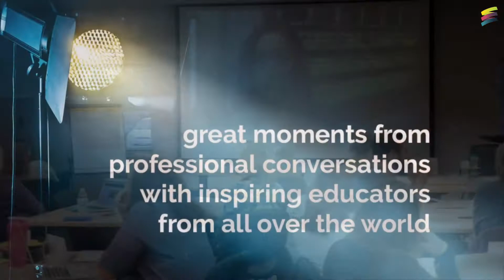Overcoming Impostor Syndrome as an Instructional Coach with Tonya Gilchrest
coachbetter Spotlight is a highlighted section from our full coachbetter podcast. Each week, we share a conversation with inspiring educators from around the world about how we can all coachbetter. You can download the full length in-depth conversations (that same week) wherever you get your podcasts.

If you liked this video, check out our most popular free digital download for coaches: Top 5 Strategies for Your Coaching Toolkit

JOIN OUR NEXT COHORT OF THE COACH
Our The Coach Microcredential mentorship program is exactly what you need to help you coachbetter! You’ll get 26 weeks of curated coaching content in our private online course forums, a private cohort of coaches to learn, share and reflect with, and you’ll have your own private mentor for an entire academic year! Become a certified Eduro Learning Instructional Coach today!

Sign up for our coachbetter mailing list to receive a newsletter every other week all about instructional coaching

ABOUT

We are committed to helping you coachbetter. Our goal is to share inspiring and innovative ideas and thinking about coaching through conversations with passionate educators from around the world. Listen to the full podcast episodes wherever you get your podcasts, or on our

Full Podcast Episodes: coachbetter on iTunes, Stitcher, Google Play

ABOUT KIM: I’ve been a technology facilitator, coordinator and coach in international schools since 2000. I am passionate about the role of coaches in schools and the impact they can have on everything from student learning, to school culture and vision. I absolutely love supporting coaches and teachers in taking the next step in their journey and currently mentor several new and experienced coaches, both privately and part of our Eduro Learning The Coach Microcredential Mentorship Program.

ABOUT CLINT: I’ve been a math teacher, a design teacher, an EdTech coach and now an EdTech Coordinator since 1996. While the culture of coaching and providing a supportive environment for students and colleagues is something that I have always believed in, I have recently begun inquiring more and more about the science and research around the transformative power of coaching. I always learn so much from the conversations that I have with teachers, coaches and leaders from around the world!

RESOURCES